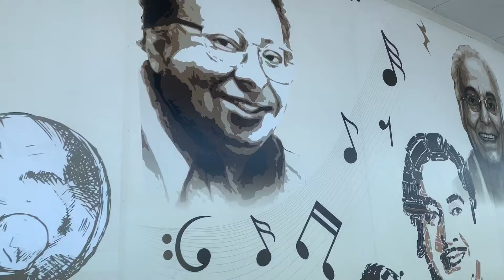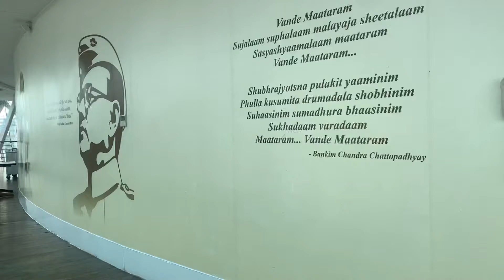Lunch at Biswa Bangla Gate | New Town | Kolkata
Kolkata Gate is an arch-monument in the city of Kolkata, West Bengal, India. It is built by Housing Infrastructure Development Corporation on the Biswa Bangla Sarani at Narkelbagan, Action Area - I of New Town. It also houses a restaurant.